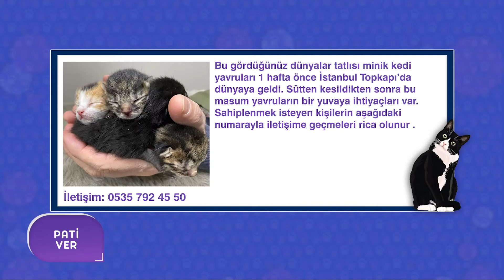Empati Derneğinin Kuruluş Amacı Nedir?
PATİ VER / SEVDE AKSU TANER
BÖLÜM 48
Konuk: Empati Derneği Bşk. Cem Arslan, Empati Derneği Bşk. Yard.- Oyuncu Julide Güven ve Hukukçu-Çevirmen Turgut Ağar

DERNEĞE NEDEN EMPATİ İSMİNİ KOYDULAR?
KINALIADA MERKEZLİ BİR DERNEK OLMALARININ SEBEBİ NE?
HAYVAN HAKLARI İNSAN HAKLARININ NERESİNDEDİR?
TÜRKİYE'DE HAYVANA VERİLEN DEĞER NE DURUMDA?
ATLI FAYTONLAR KALDIRILDI PEKİ ATLAR NE OLACAK?